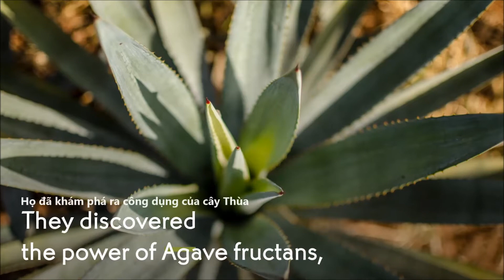Yves Rocher Hair Care Know How